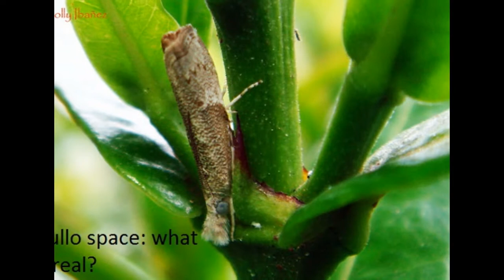nullo space: what is real?